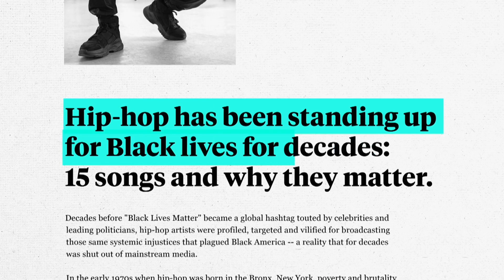Fight the Power’ documentary, HOT 107.5 WGPR radio station | Full Episode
This week, American Black Journal celebrates the 50th anniversary of hip hop. The show takes a closer look at the history of the art form that reflects the emotions, expressions and experiences of the nation’s Black and brown communities.

Host Stephen Henderson talks with The Ohio State University Associate Professor of History Dr. Hasan Jeffries about hip hop’s political messages and his participation in the new PBS documentary executive produced by Chuck D of Public Enemy titled, "Fight the Power: How Hip Hop Changed the World."

Plus, a look at Detroit's only all-hip hop radio station HOT 107.5 WGPR. Henderson talks with WGPR President Kenneth Hollowell and Marketing & Promotions Director Koffey Brown about the history and evolution of the radio station, as well as the important role it has played for hip hop artists and metro Detroit’s African American community.

Episode 5104